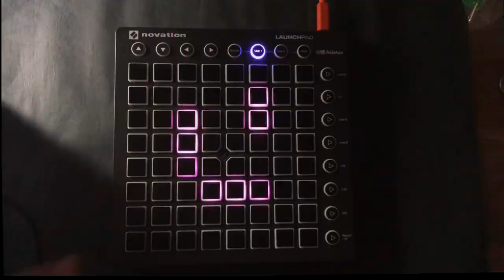Simon Dominic (Bonus Track) [Launchpad Cover]